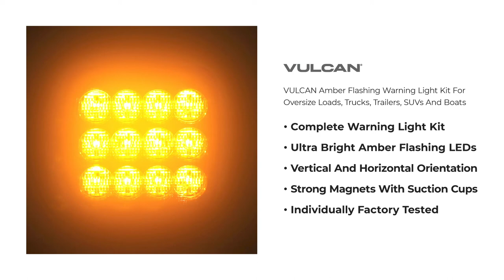VULCAN Wireless Rechargeable Amber Flashing Warning Light Kit For Trucks And Trailers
100% Portable Solution Is Easy To Use And Installs In Seconds
Compact, extremely bright warning flasher solution
Ultra-bright amber LEDs are visible from up to 1 mile away
Two brackets are included with each light for horizontal or vertical mounting
Lights run for up to 8 hours on one charge
Each lamp has a battery life indicator so you will always know the charge status
Dual USB charging cord can recharge both lights at once in about 2 hours
Charge cord works from a standard USB port or use the included cigarette plug adapter
Strong rubber coated magnets stick to any metal surface
Integrated suction cups increase holding power
Each light is individually tested for brightness and IP67 waterproofing standards
Convenient carry case keeps your kit organized and ready for use
Light measurement: 4.04” H x 4.33” W x 2.62” D
Two-year manufacturer’s warranty against defects in material and workmanship included

SKU: SI301